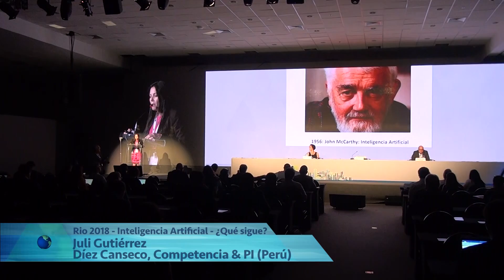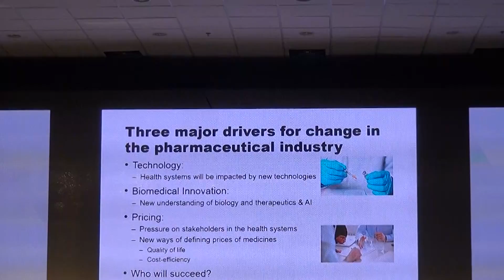ASIPI Rio 2018 - Conferencia 9 - Inteligencia Artificial – ¿Qué sigue?